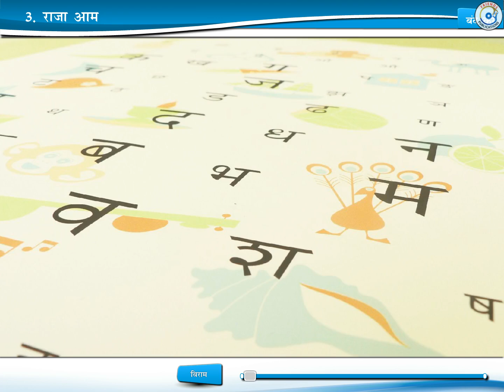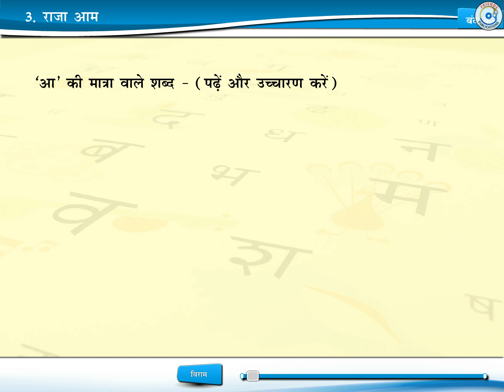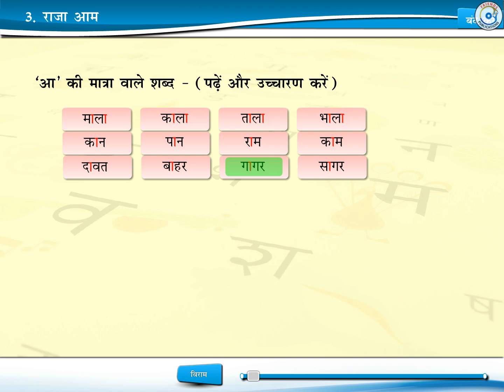Chapter-3 || Amodini class-1 || Friends Publication